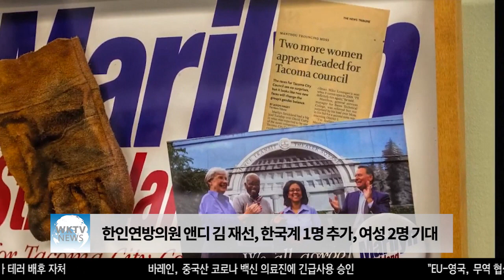한인연방의원 앤디 김 재선, 한국계 1명 추가, 여성 2명 기대